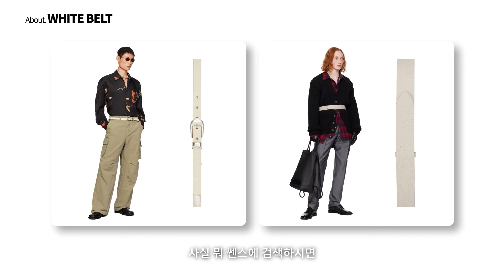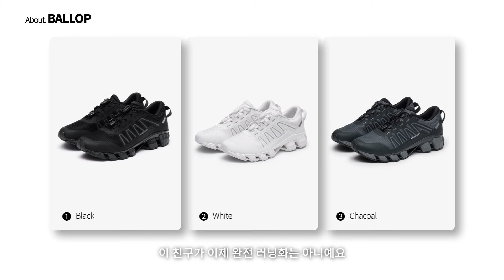요즘 살 옷이 없다구요? 제 구매리스트 공유합니다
*해당영상은 벨롭의 ppl을 포함하고 있습니다.